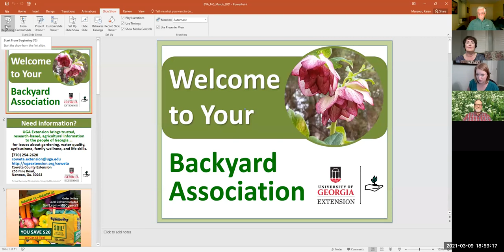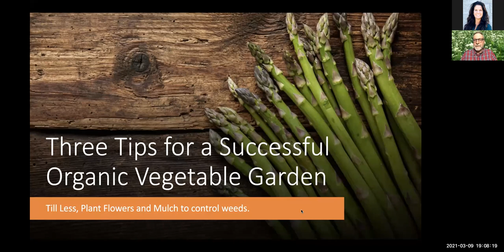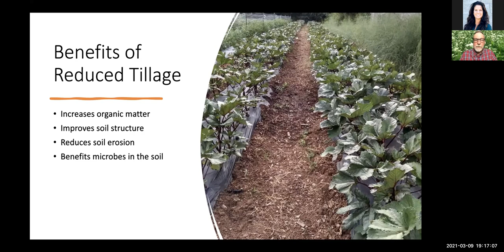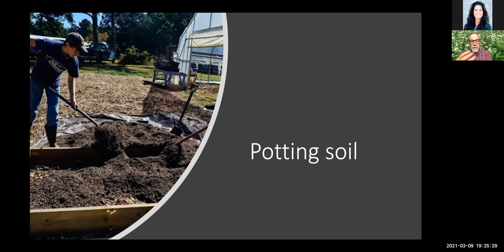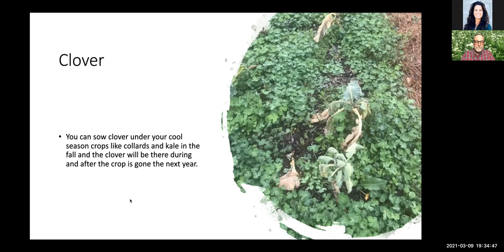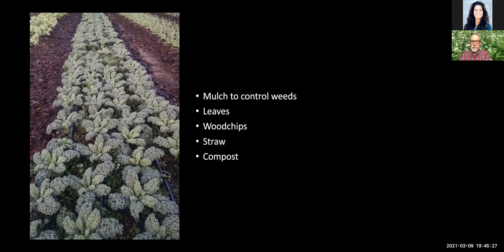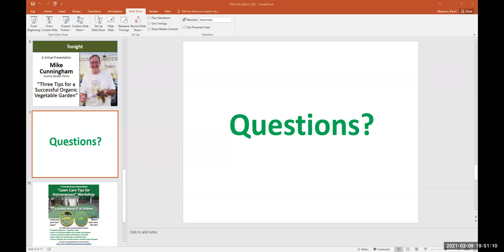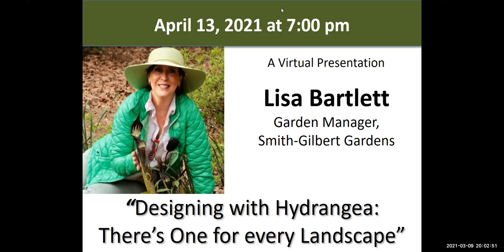MAR2021Coweta MGEV BYA with Mike Cunningham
"Organic Vegetable Gardening"